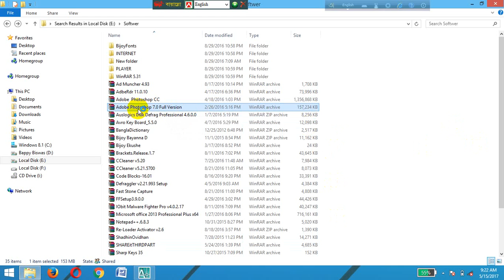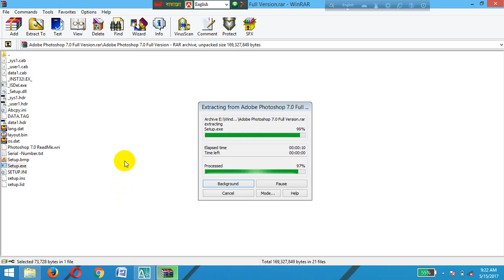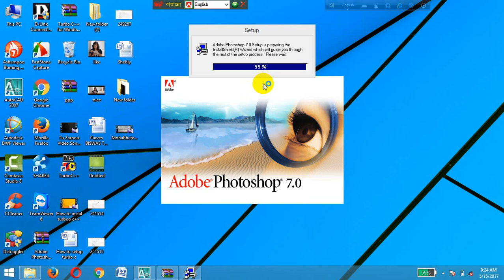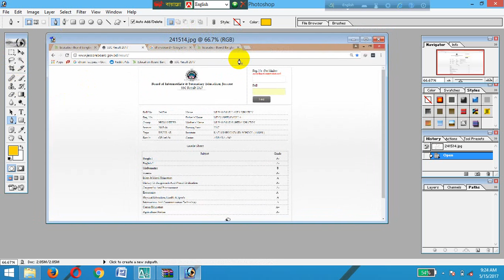How to Install Adobe Photoshop